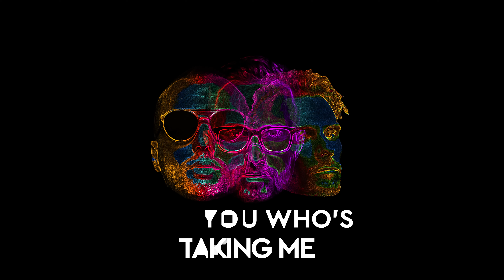ARTBAT, Sailor & I Best Of Me Official Lyric 4k